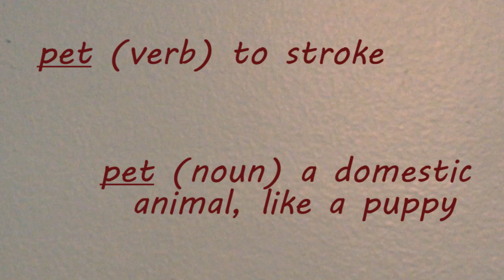Homograph - Justin Bieber Parody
What's a homograph? Get things straight with this parody of "Love Yourself" by Justin Bieber.

To download my songs and lyric sheets, see my teachers pay teachers

I can make you your own personalized song for use in the classroom of for any other reason!

Credit for the original song and melody belongs to Justin Bieber.